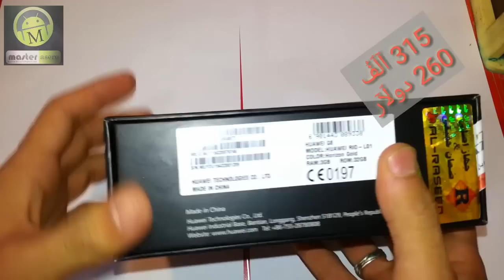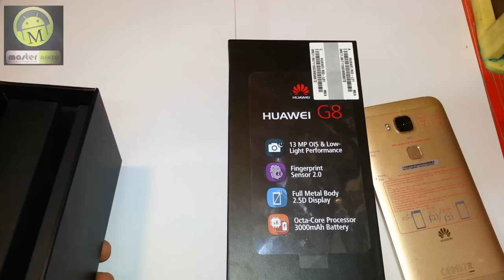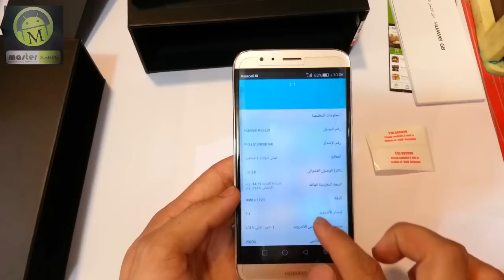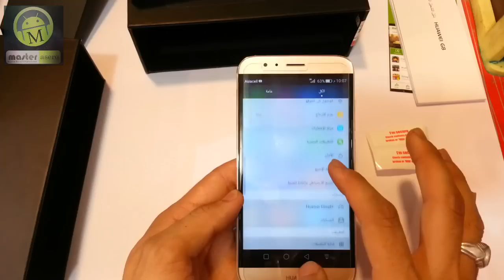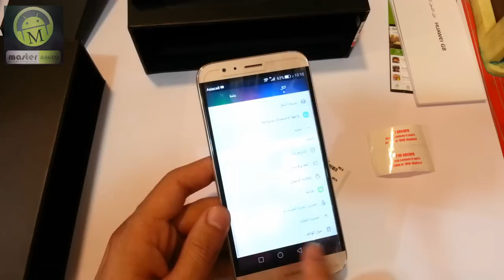فتح صندوق مواصفات و عيوب هواوي g8 من (master)